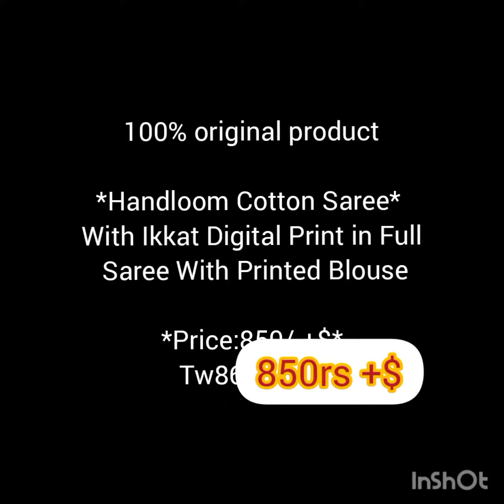cotton sarees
100% original product

*Handloom Cotton Saree*
With Ikkat Digital Print in Full Saree With Printed Blouse

*Price:850 rs -+$*
Tw86.2992